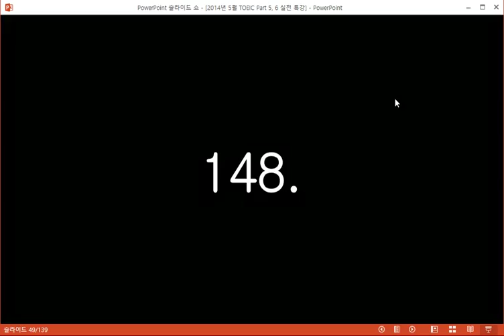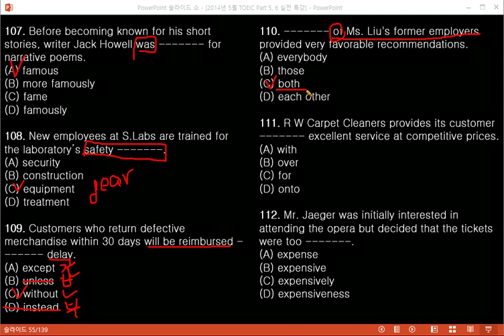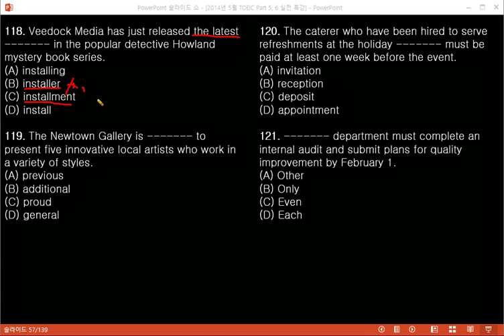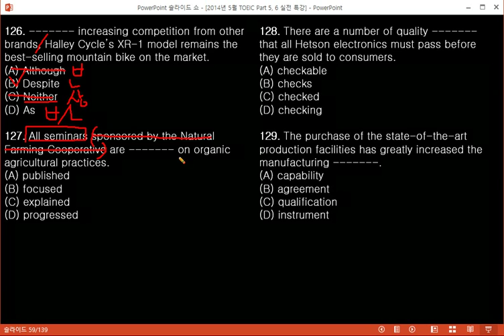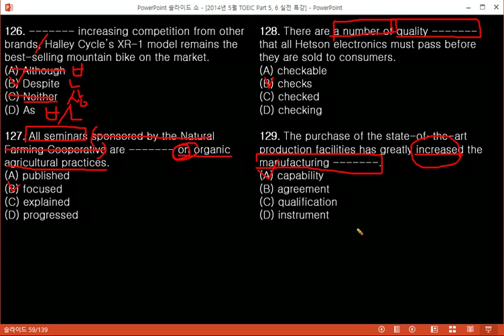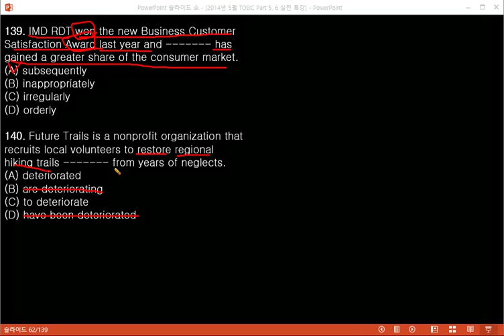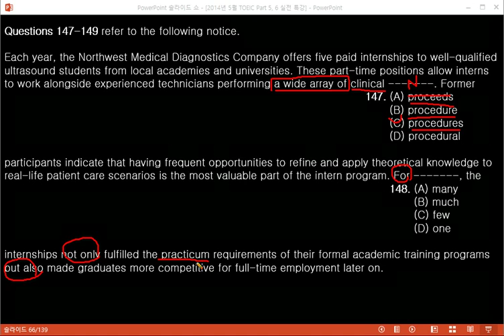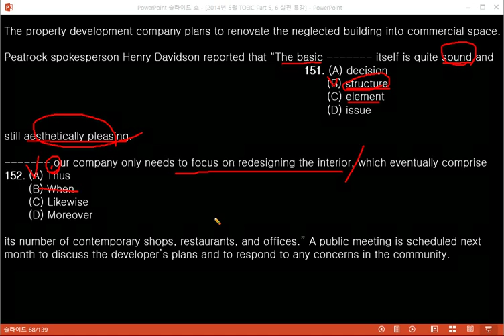Cracking TOEIC 만점강사 이교희 Part 5, 6 실전특강 Vol. 1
Cracking TOEIC 만점강사 이교희
Part 5, 6 실전특강 Test 1

만점강사 이교희
Cracking TOEIC